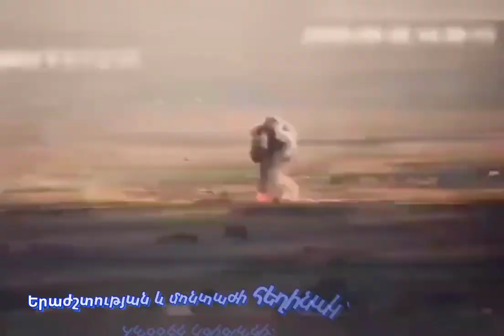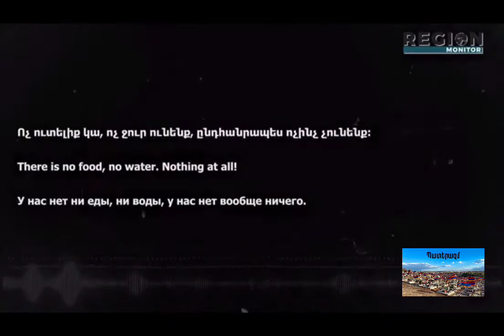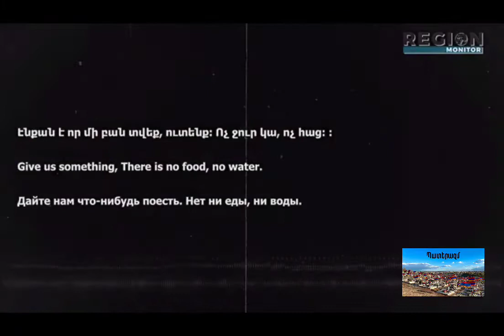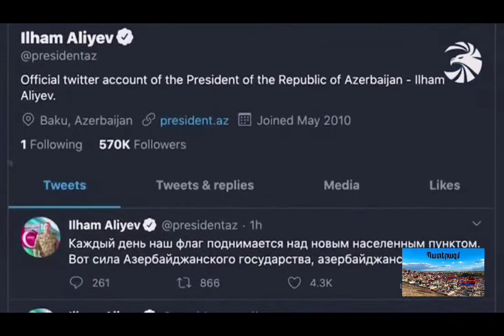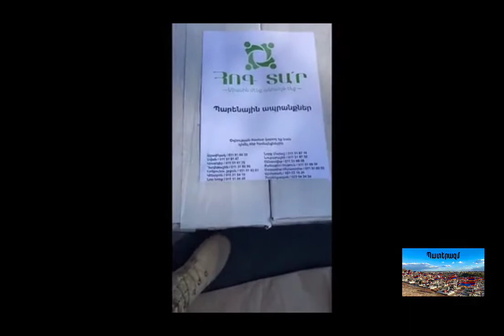Ֆիլմ "ՊԱՏԵՐԱԶՄ", 9-րդ սերիա